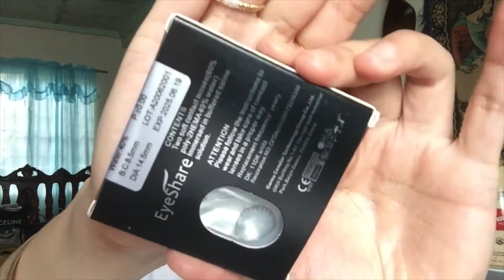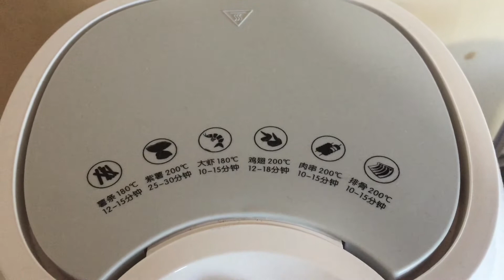BEST AFFORDABLE SHOPEE FINDS | HUGE HAUL 2021 | 9.9 SHOPEE RECOS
Best Affordable Shopee Finds? Looking for home, make up, tech and accessories? Sagot kita dyan frienny. You may watch our huge haul for this coming 9.9 Shopee Super Shopping Day Sale.

Interested to any things shown in this video? Here are the links:

Aqua Skin Biotad Ishin Isowhite Mulan Ultra Gluta Glow Vibrant Glow Luxcent Luxxe White Glutathione - ₱350 - ₱1,439

Nano Pearl Collagen 120g 120000mg Free Scooper Inside Plus 10Caps VitC - ₱1,039

Plastic Storage Box Organizer with Handle (For Home, Clothes, Food) - ₱119 - ₱299

Storage Basket and Bucket Organizer for Trolley, Kitchen and Office Desk -
₱75 - ₱95

Space Saver Organizer Trays Bins Kitchen Fridge Pantry Cabinet Storage Box Fridge Fruits Vegetables - ₱39

3IN1 Knife Spoon and Fork Metal Cutlery Set 304 Stainless Steel Utensils w/Pouch Dinnerware - ₱119

Stainless steel reusable Straws 3Pcs with brush - ₱79 (Gold & Black Straws)

Stainless steel reusable 3Pcs straw - ₱69 (Matte Pink Straws)

Small Twist Circle Piercing Earrings Exquisite Double Row Zircon Hoop Earrings - ₱39 - ₱59

Titanium Rose Gold Ring 1 Carat Women's Claw Diamond Small Diamond Ring (for Women) JZ034 - ₱55

Rainbow Colors Beads Mask Strap Lanyard Hanging Rope Necklace Face Mask Lanyard- ₱35 - ₱55

Bracelet Stainless Diamond Eternal Ring Bracelet Bangle Couple Bracelet -
₱19 - ₱72

Ring Style Fashion 5 Gold Imitation Pearl Rings - ₱13

Xiaomi Onemoon Air Fryer Kitchen Appliances Oil-Free Non-Stick Multifunction Electric Frying Pan - ₱2,599

Syrup Pump Sauce Pump for Torani Starbucks Davinci - ₱250 - ₱330

Torani Puremade Sauce 1.89L Caramel / White Chocolate / Dark Chocolate - ₱920 - ₱999

HiBREW Hot/Cold Espresso Coffee Machine 3 in 1 & 4 in 1- ₱5,090 - ₱6,990

Milk Frother, Electric Milk Steamer Foam Maker for Capuccino, Latte, Hot Choco - ₱1,348

Starbucks Capsule Coffee for Dolce Gusto 8types -
₱449 - ₱469

THE SAEM Cover Perfection Tip Concealer #02 Rich Beige - ₱199

Cod Tyeso 530ml/750ml Vacuum Insulated Bottle Tumbler Portable Stainless Steel Sport Water Bottle - ₱263 - ₱312

Wax Paper Kafen Depilatory paper Hair Removal Paper (100pcs) -
₱80

24pcs Fake Nails Collection Fashion Hot Sale Cheap Glue Type Wear Manicure - ₱39

NEW 24PCS / SET Fake nails wear pieces so Leopard skirt jumps - ₱38

Fall/winter new glue type wearable fake nails finished product wine red and white removable - ₱39

Pair Dawn Fog Series Soft Contact Lens Cosmetic contacts - ₱113

EYESHARE 1 Pair 3 tone ColorBlends Colored Contact Lens cosmetic color contacts yearly use[✅COD] - ₱146

ZARA SIDE RUCHED with SLEEVES- Batch 1 - ₱165 (Army Green Shirt)

ZARA Buttondown Top- Lettuce Sleeves ₱127 (Navy Blue Shirt)

Bluetooth Selfie Stick Foldable Mini Tripod Selfie Stick - ₱279

10”26CM LED Selfie Fill-in Lighting Studio Ring Light Retractable Stand Base - ₱698

Luxe Organix Ultimate Defense Tinted Sunscreen UVA/UVB Protection SPF50 PA+++ 50g - ₱349

See yah..

Cheers!